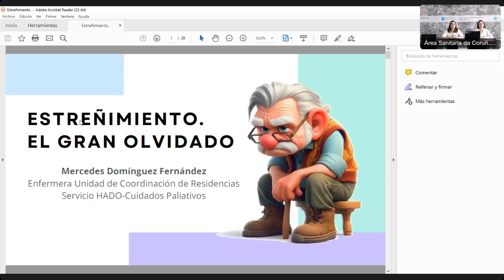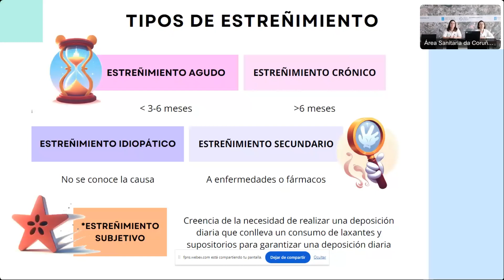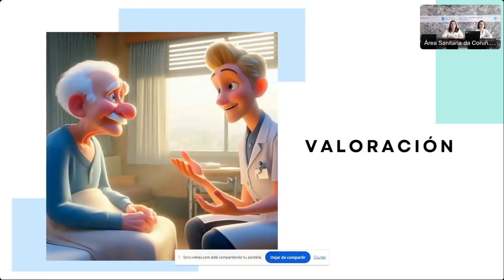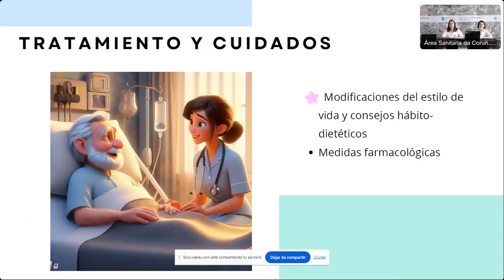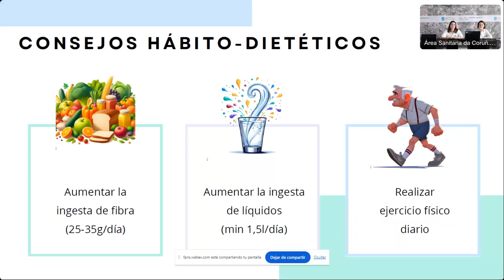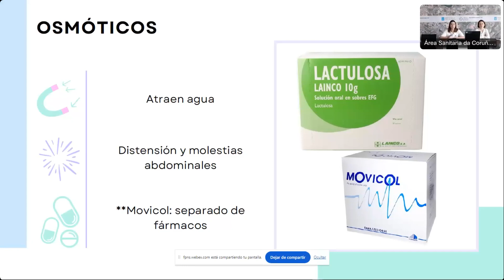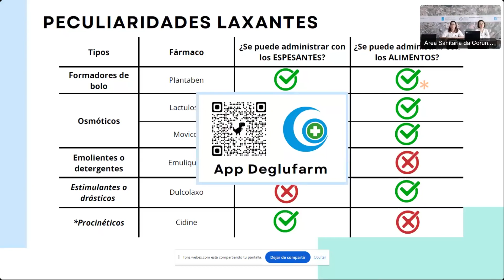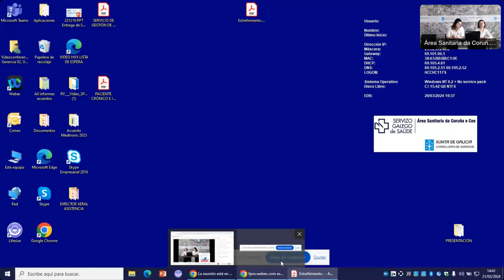Estreñimiento. El gran olvidado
VII Jornadas de Formación para Residencias Sociosanitarias